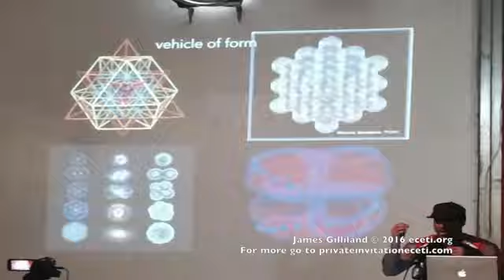ECETI Ranch 2016 UPDATE, 11th Dimensional Beings, Crafts, & Witnesses....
Very good video by "Peter Maxwell Slattery" & "James Gilliland", about what was experienced during our 2 week visit @ the "ECETI Ranch".